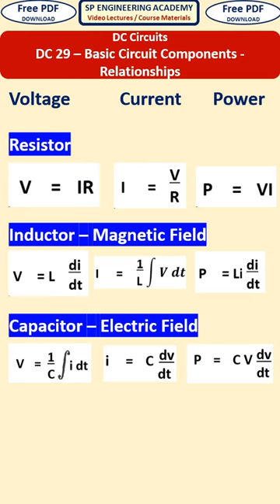DC 29 – Basic Circuit Components Relationship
Complete Course – DC Circuits

Complete Course in Single File